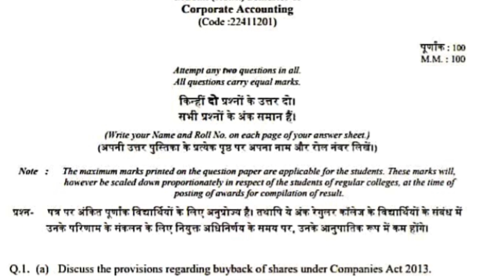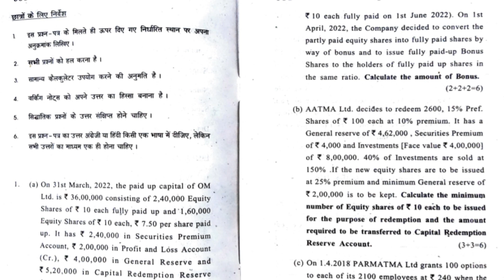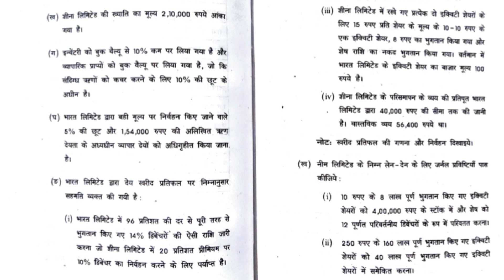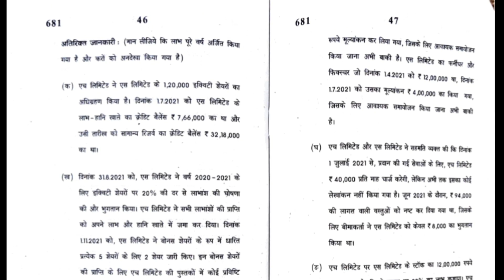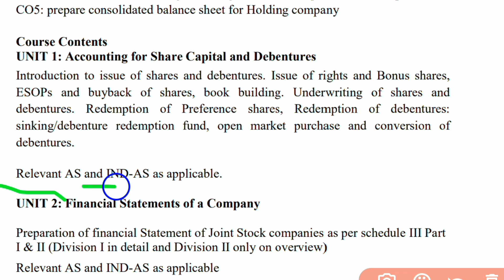Sol 2nd Semester August Exam l Corporate Accounting Question Paper l Important Units gopalsharma..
important video for SOL 2nd semester student B.com honour 2nd semester corporate accounting ka question paper...

hello everyone...

is video mein doston aapko ka counting corporate accounting ke examination pattern ke bare mein bataya gaya hai...